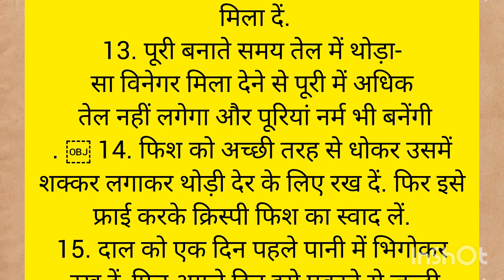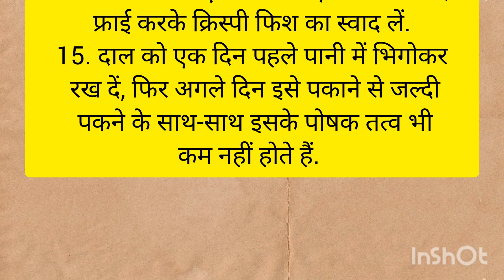बहुत ही कमाल के ज़रूरी टिप्स-49 |जरूर सुने बहुत काम आएगी |healthtips # tips&tricks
बहुत ही कमाल के ज़रूरी टिप्स-40 |जरूर सुने बहुत काम आएगी |healthtips # tips&tricks

Viral Kitchen Tips-33 | health tips |viral video kitchen tips and tricks |vastu shastra |viral tips

Viral kitchen tips
Bahut kaam ke upay
 रहने के नियम
 रहने  के नियम

धन्यवाद 🙏